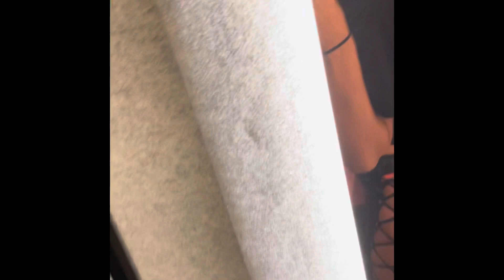Road Trip To Lil Durk Concert!! 🎤 Come with us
Heyyy my babies, hope y’all enjoyed the video! We’re only going up from here!